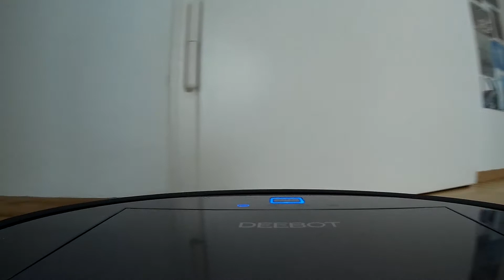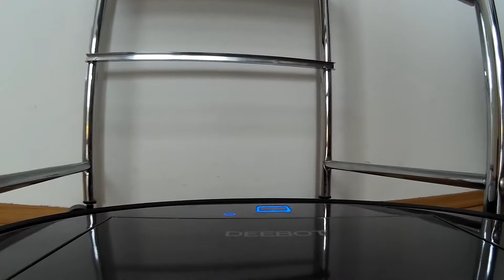Ecovacs DEEBOT R95 Hands-On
Point-of-View fahrt mit einem DEEBOT R95 auf einer Reinungstour.